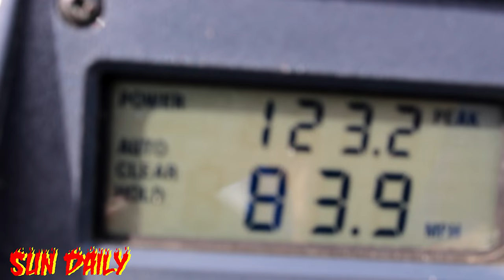700HP TURBO NITROUS Yamaha FZR AT 123+MPH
Team UJET breaks the world record of 118 MPH by over 5 miles! this is incredible never has this been done before make sure you leave a like comment and subscribe to SUN DAILY

Insagram- SunDailyJetski